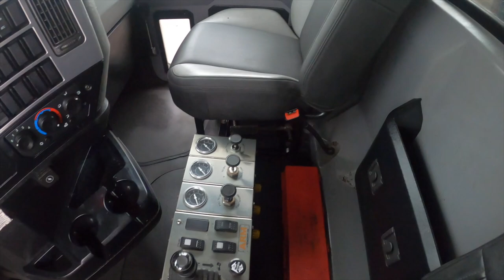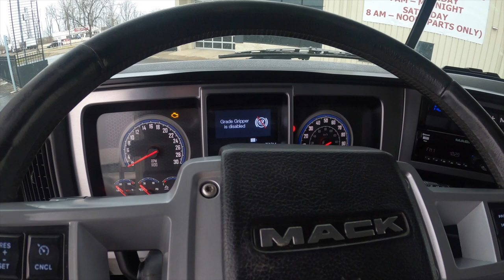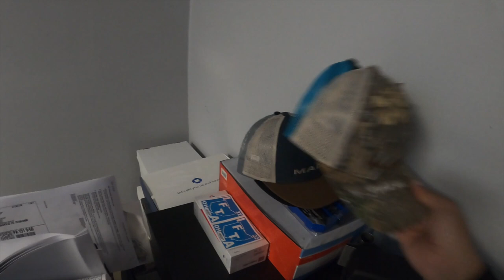How To Buy A Dump Truck | Mack Dump Truck $$500,000 BUY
Today we bought 3 different Mack dump trucks totaling around 600k total dollar value

Go follow !!!